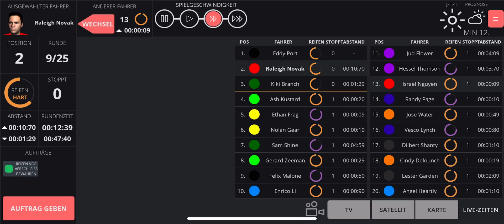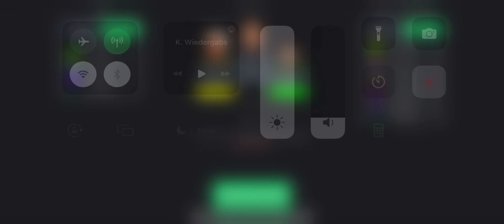4.7 Milwaukee Team Order - Racing Manager